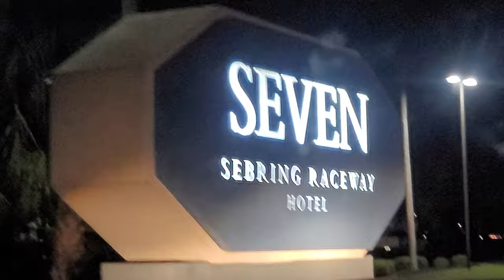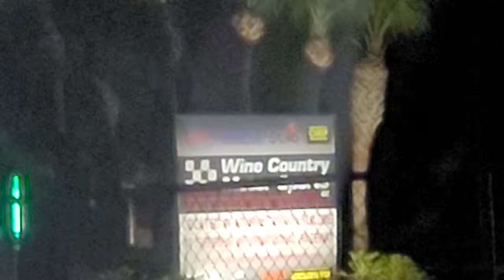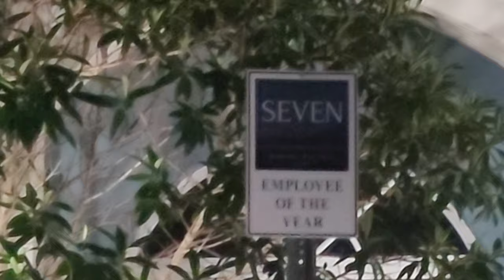בתים בבניה חדשה במכירה בסיטונאות בפלורידה - נדל"ן ולעניין - פורום נדל"ן ארצות הברית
11 בתים בבניה במרכז פלורידה שיוצאים למשקיעים שלנו בקרוב

בסיור שלנו בלייק פלאסיד בפלורידה עברנו במספר מוקדים של בניה שכרגע נמצאים בשלבים מתקדמים

אז בואו תראו איך הבתים מתקדמים

התחלנו כאמור בבניה מסיבית כהולסיילרים של בתים

11 בתים בבניה

יש לנו עוד 3 אדמות פנויות לבניה מהירה קרובה

ואנחנו נקנה אדמות בסבבים של 5 בתים כל פעם בהתאם לביקושים

הקרקעות הקיימות נמצאות 2 דקות מהאגם בפריים לוקיישן!

מעוניינים בפרטים?
השאירו שם מלא, מייל וטלפון באתר